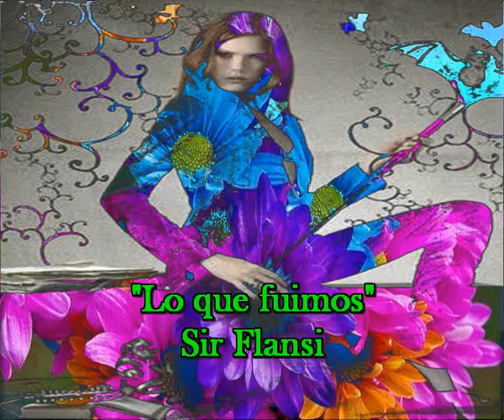Lo que fuimos